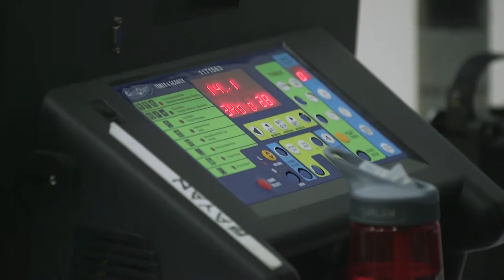The Crossover: UFSAO Championship Basketball Game (26/08/16)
As Season 2 is approaching, we will continue bringing new content especially going ON LOCATION. Here is a highlight from UFSAO Championship Basketball Game!

The Crossover is a weekly basketball television show for the Filipino community that airs on Filipino TV locally here in Canada. Ask your local service provider to order Filipino TV!